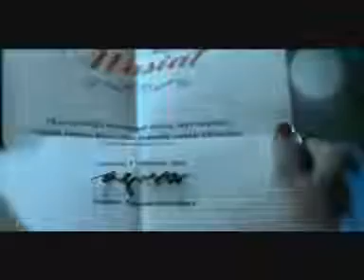Iklan No Drop - Surat Wasiat (2005) @ Trans TV, TV7, RCTI, TPI, Indosiar, ANTV, Lativi, & SCTV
Iklan ini pernah ditayangkan di Trans TV, TV7, RCTI, TPI, Indosiar, ANTV, Lativi, & SCTV pada tahun 2005.